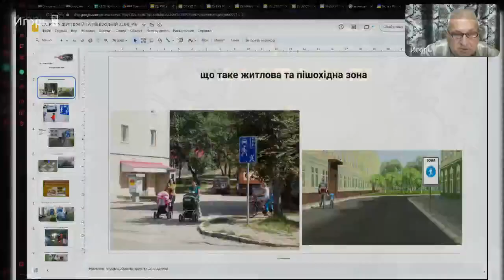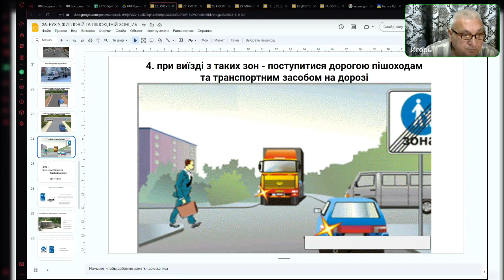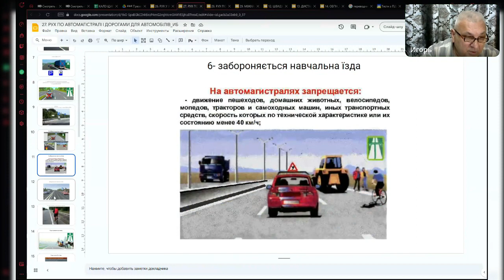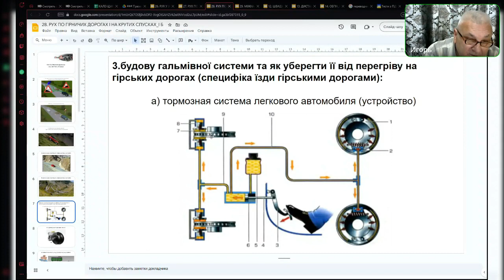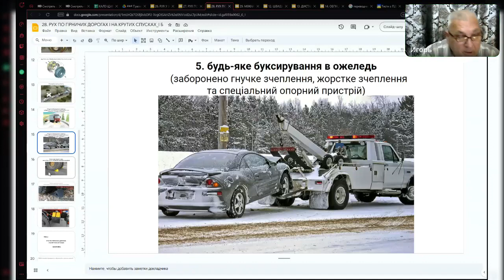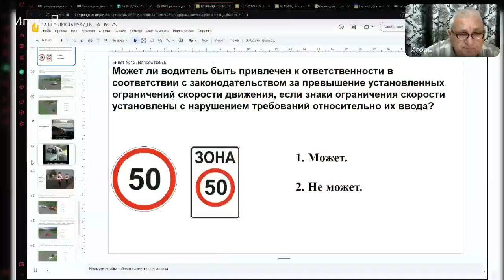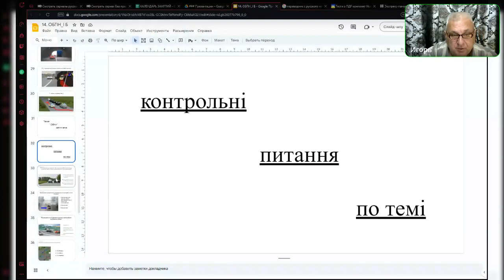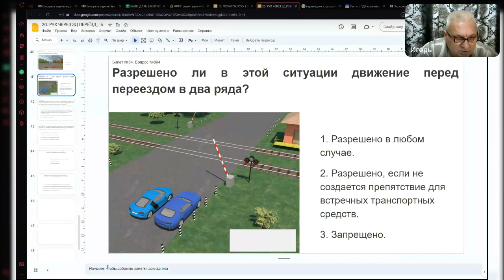Заняття 18.Група 167.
Рух у житловій та пішохідній зоні\Рух по автомагістралі\Рух по гірських дорогах\міжнародний рух.